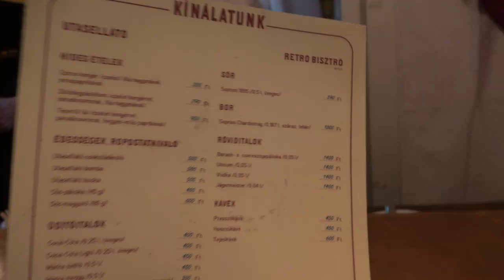2023.05.14 Retro inga a 11-es vonalon étkezőkocsival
Bankszámla:
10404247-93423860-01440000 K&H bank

Májusban hétvégente bizonyos szerelvényeken étkezőkocsikat közlekedtetnek a Cuha völgyi vasúton.
Hazafele ment útba ejtettük erről készült egy rövid videó.